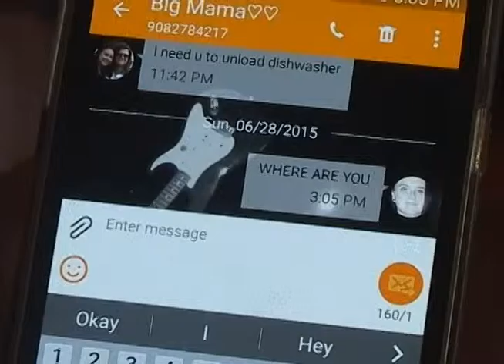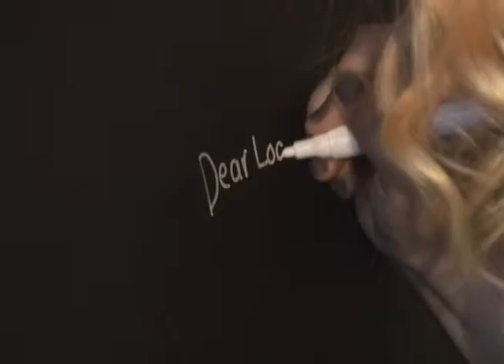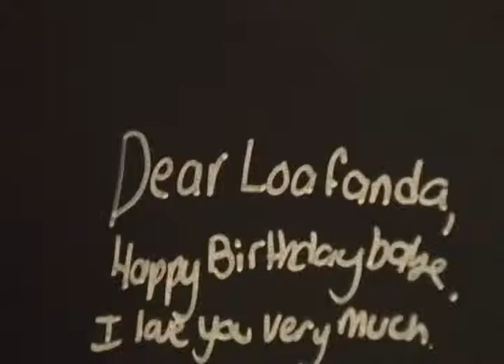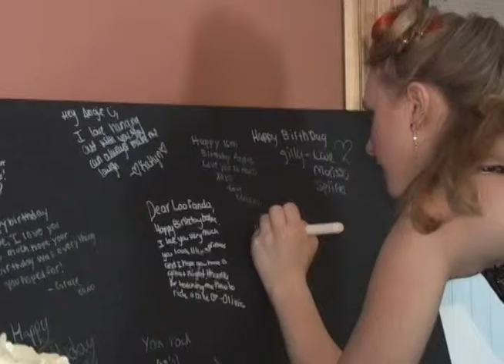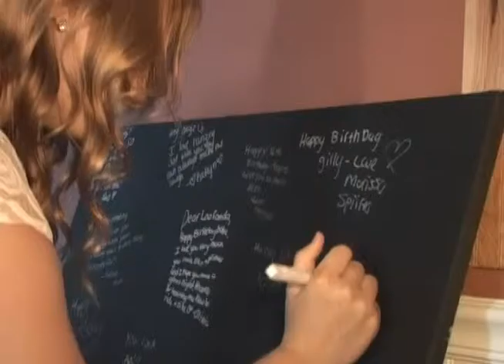Angie Casella has turned 16 years old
Angie is now 16.